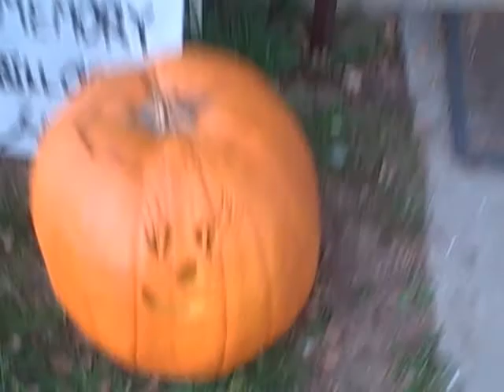Halloween 2009 Moving Pictures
Title says it all, baby.